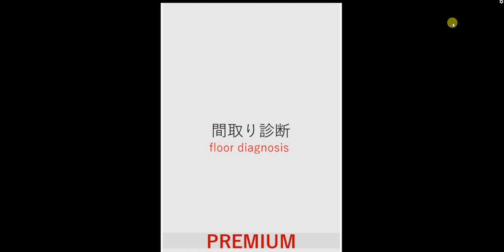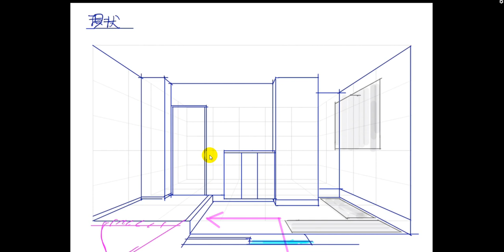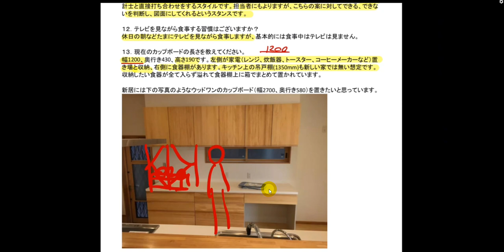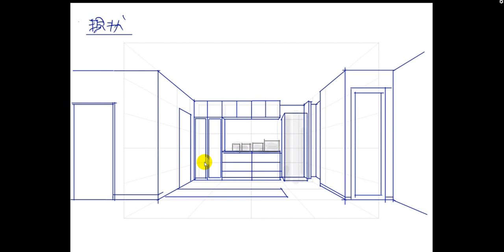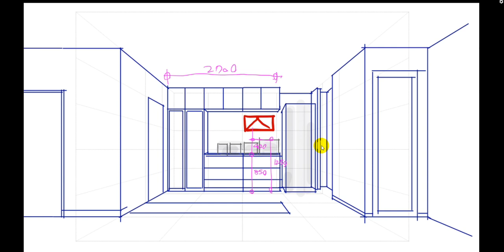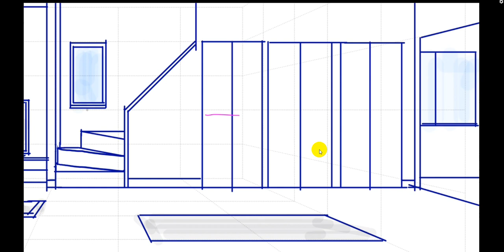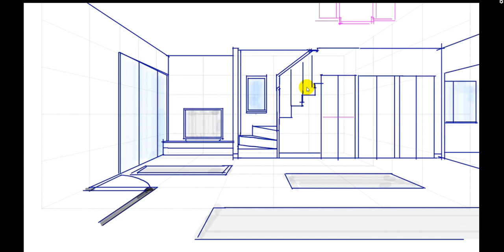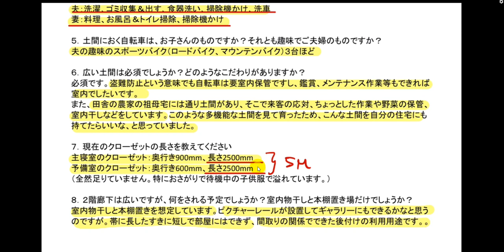【間取り診断】２階３ＬＤＫ 土間収納のある家１案目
■amazon1位の電子書籍『注文住宅の８つの難題　特別編集版』をプレゼント：
■ダイヤモンド不動産研究所の連載記事

■船渡亮の全てamazon１位の電子書籍

・注文住宅の８つの難題
・初めて家を建てる！
・間取りで暮らす技術１
・間取りで暮らす技術２
・セックスレスにならない間取り
・セックスレスにならない暮らし
・最高のハウスメーカー＆工務店の選び方2019
・間取りで暮らすヒント